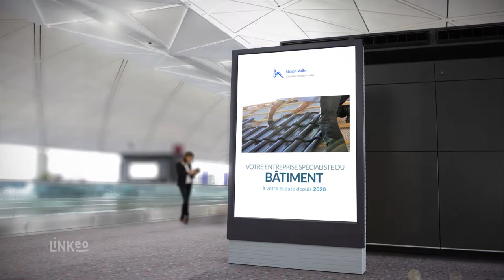MAISON MALLET : Couverture, peinture, rénovation à IFS 14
Maison Mallet est une entreprise artisanale locale, implantée à IFS.  Nos équipes qualifiées assurent toutes les opérations de désamiantage de toiture, d'entretien, d'étanchéité,de nettoyage ,de pose et de restauration de votre couverture.